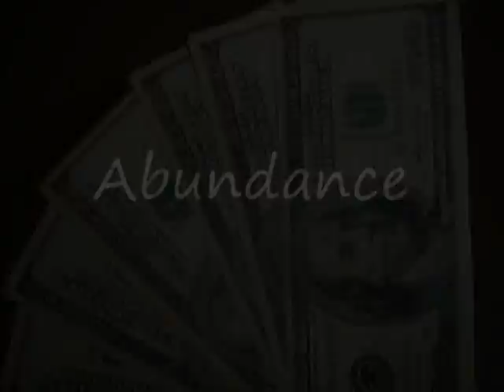Empower Energetics: Happy New Year 2012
The quality of my choices in each moment is what will determine whether or not this is going to be a good year.

Thank you for checking out our channel. Blessings to you all!